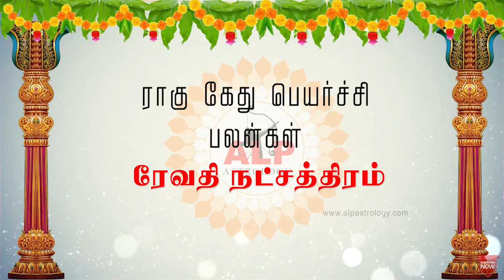ராகு கேது பெயர்ச்சி பலன்கள் ரேவதி நட்சத்திரம் alpastrology alpnewmethod ALP_+91 99400_42415